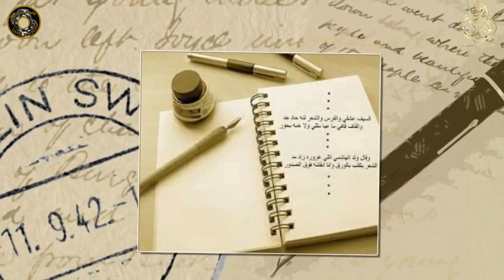اوبريت المبدعات // بإشراف الإستاذ : حابس العطوي 2017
اوبريت المبدعات

بإشراف الإستاذ : حابس العطوي

تصميم ومونتاج